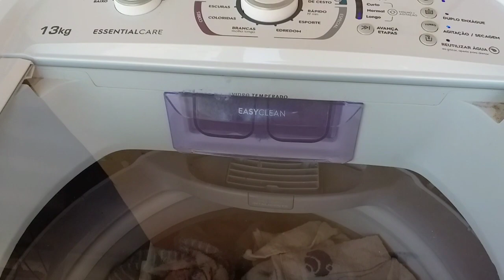COMO ESTÁ DIÁRIA DA DIETA /Desafio 30 dias |CANAL DA MARIL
No vídeo de hoje vou contar como está indo o desafio de emagrecimento em 30 dias , estamos no dia 11 dias de desafio e um pouco da minha rotina.

Quê Deus abençoe sempre

》redes de contatos